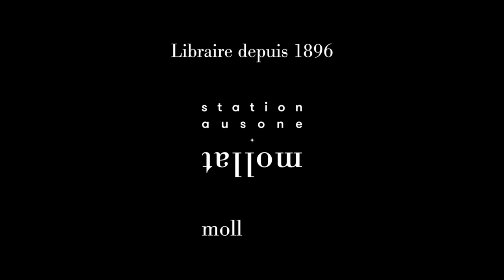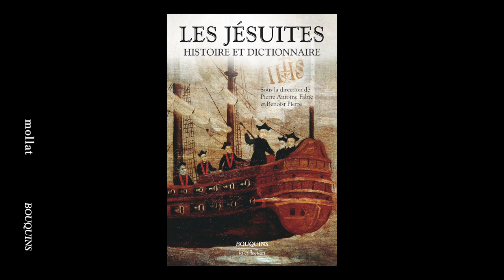Pierre-Antoine Fabre - Les jésuites : histoire et dictionnaire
Pierre-Antoine Fabre vous présente son ouvrage "Les jésuites : histoire et dictionnaire" aux éditions Bouquins.